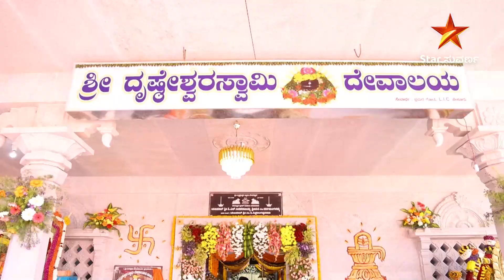Suvarna Sankalpa | Star Suvarna